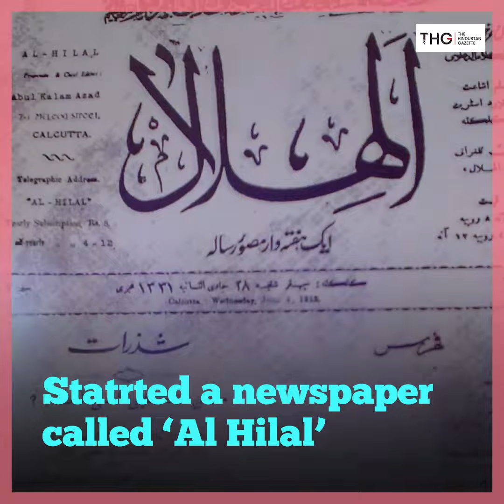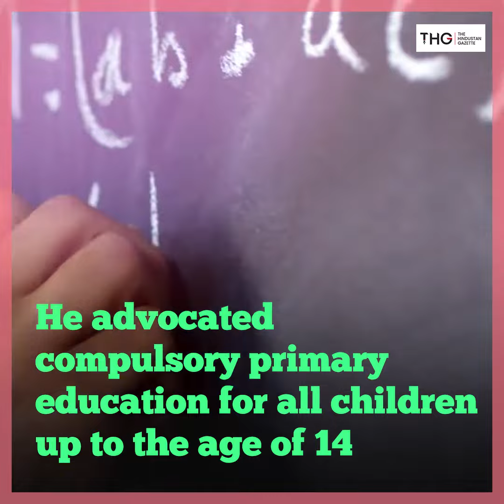Why do we celebrate National Education Day?